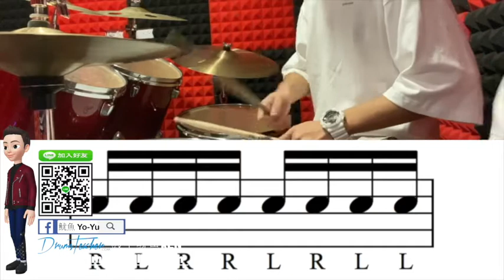【爵士鼓手魷魚kEN®】🥁🎼DrumsTeacher.com™🎶表演.課程 (2020-05🎵爵士鼓學員；幼兒班.學生班.成人班 音樂打擊樂器團體課程) Drum SparxStix